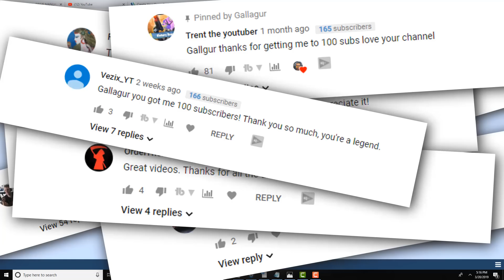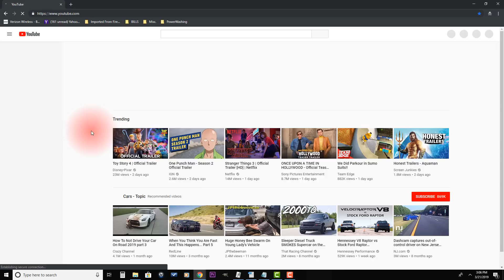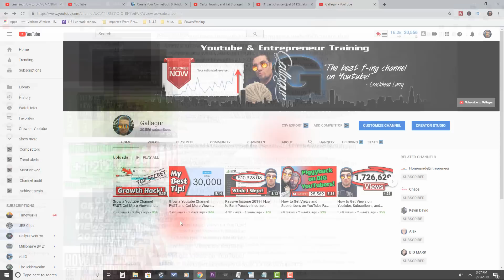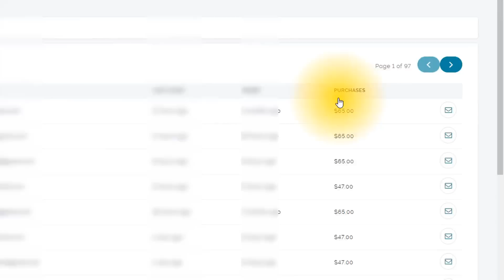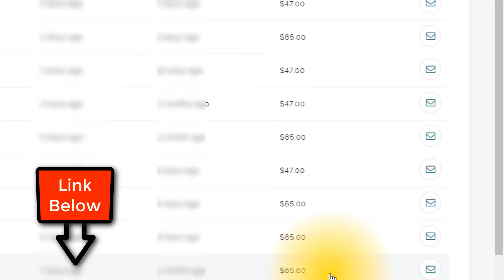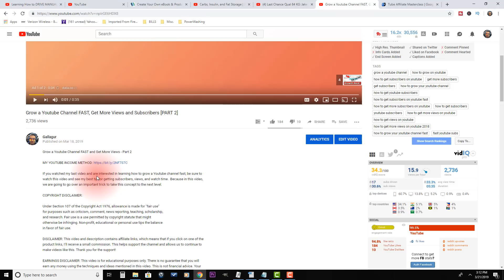Best Youtube Tips and Tricks to Grow Your Channel FAST!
In this video, I will go over a couple tips that will help you to grow your Youtube channel fast.